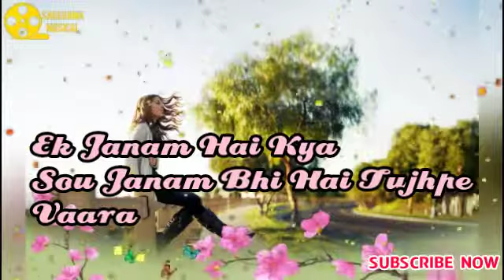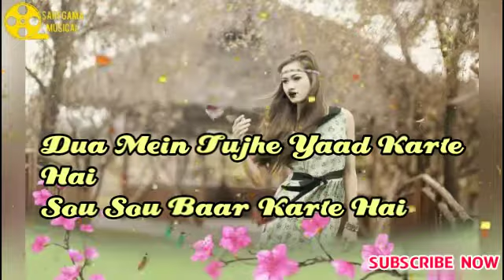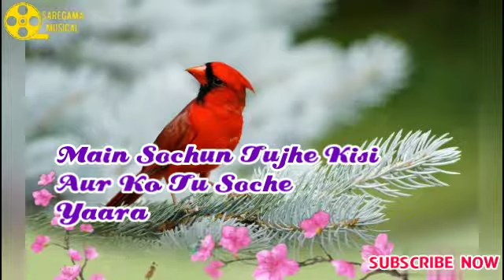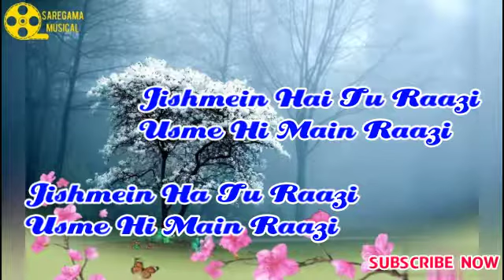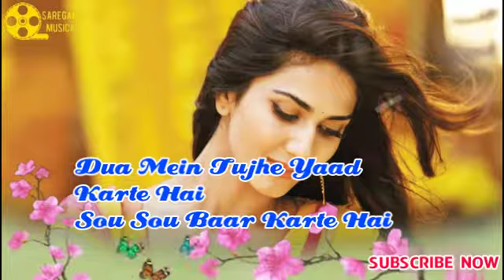Yaara With Lyrics |Mamta Sharma|Manju|Kattar|Arishfa Khan|Ajaz Ahmed|Bad-Ash Ash|New Hindi Song 2019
New Hindi Song 'yaara'

Song Title: Yaara

Artist: Mamta Sharma

Album: Yaara